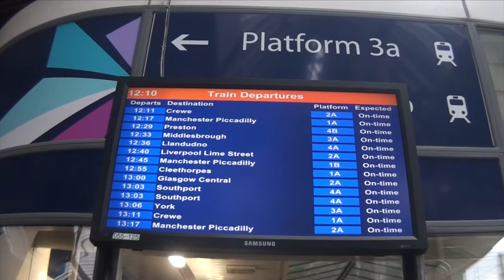(EN) MANCHESTER (feat. Assistants) | PART I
Today, i'm meeting other French Assistants in Manchester at a Christmas Dinner. I discover a brand new city with totally unknown people. Great adventure !